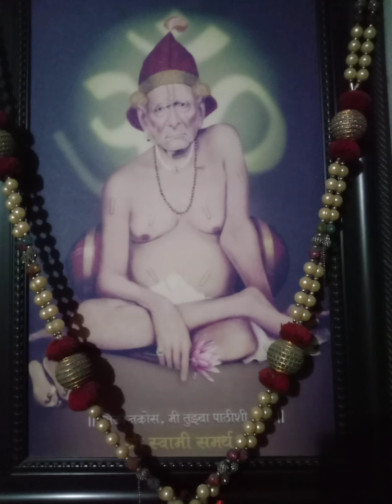Shri Swami Samarth - Ni Shank Hoi Re Mana Nirbhay Hoi Re Mana Song || श्री स्वामी समर्थ